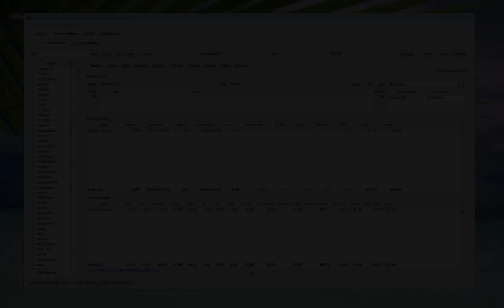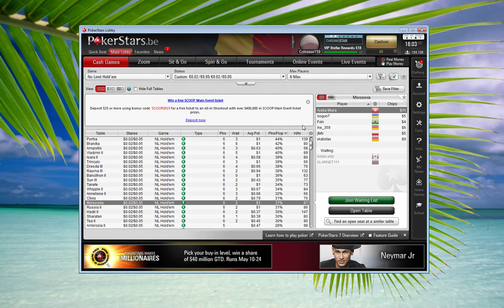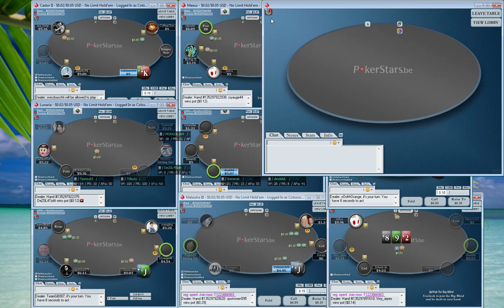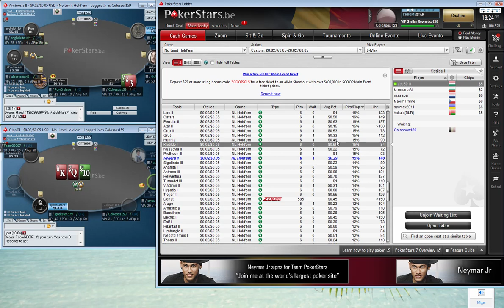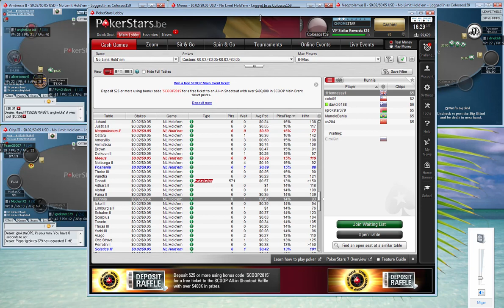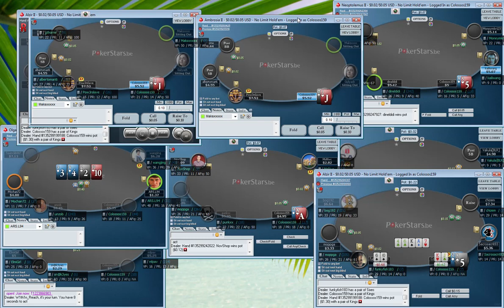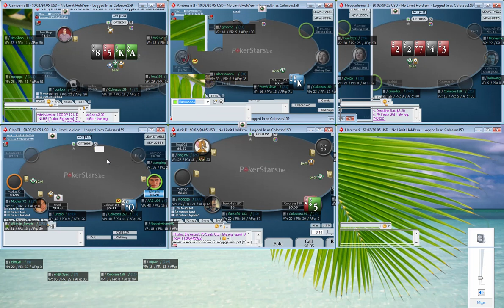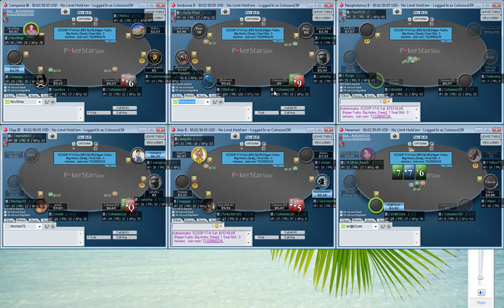Grinding With Colossos: Ep. 2 - Play And Stats Review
Colossos continues "Grinding With Colossos" - his series on rebuilding his bankroll from $200. This episode reviews his stats and play from his first two weeks, which have provided a 10-buyin boost, enabling him to move from $5nl to $10nl going into future weeks.